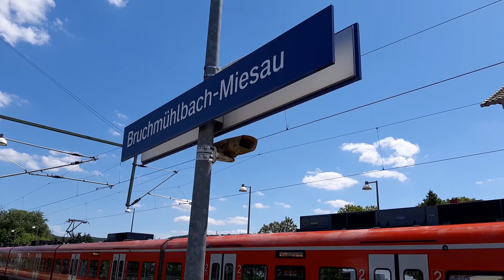Wir im Landkreis DIE WOCHE (#57) vom 25. März 2023 Kaiserslautern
In der 57. Ausgabe des WebVideoMagazins "WIR IM LANDKREIS - Die Woche" geht es u.a. um Partnerschaften, um Dorfentwicklung, um Klimaschutz und wie man sich beteiligen kann.
Moderation: Rolf Schmiedel
Mehr Informationen:
und in der gedruckten Ausgabe des Wir im Landkreis, das in einer Auflage von knapp 60.000 Exemplaren mittlerweile im 29. Jahrgang monatlich an jeden privaten Haushalt im Landkreis Kaiserslautern kostenlos in den Briefkasten geliefert wird.